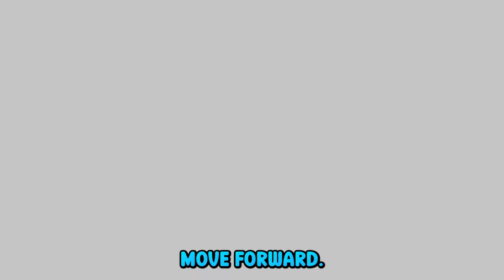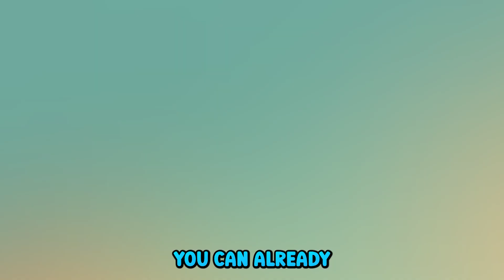V5, V6, V7? | Midjourney Office Hours Recap Feb 8th 2023 | Midjourney News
Here is a recap from the Midjourney Office Hours on February 8th, 2023

David talks about the new aspect ratios, the trouble in training a new model, their focus on V5, how they might handle new upscalers in the future, and some more info on a potential Midjourney magazine.

Cheers!